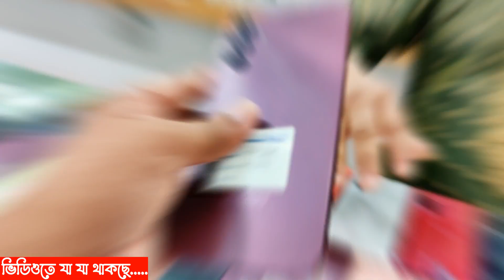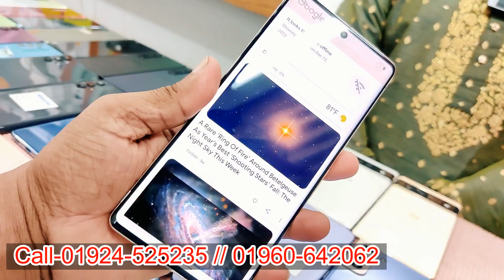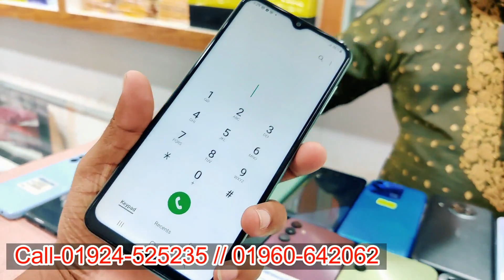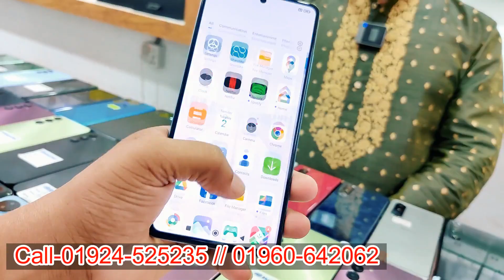নতুন বছরে ফোনের দাম কমলো🔥used phone price in Bangladesh🔥used Samsung mobile price in BD🔥Google pixel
i Park BD
MD Nuraalam Shikh Anik
Level-04,  Block-C, Shop- 42-A2
Jamuna future Park
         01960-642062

second-hand iPhone
used iPhone
used phone
second-hand mobile
used
iPhone